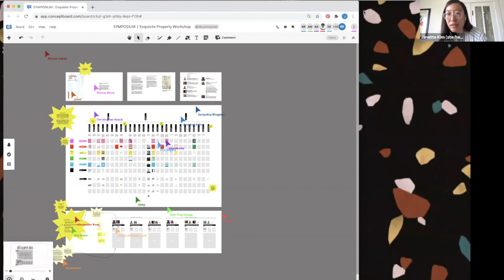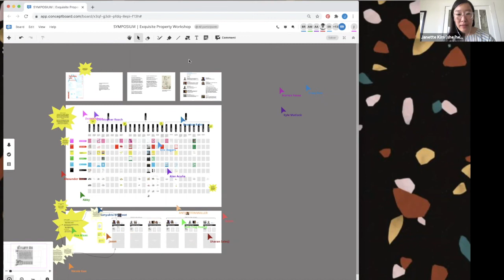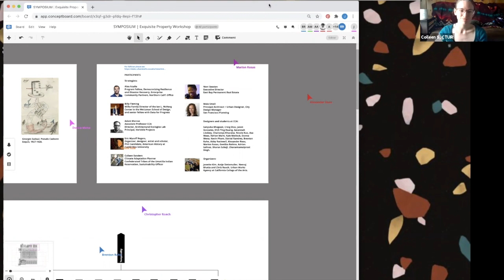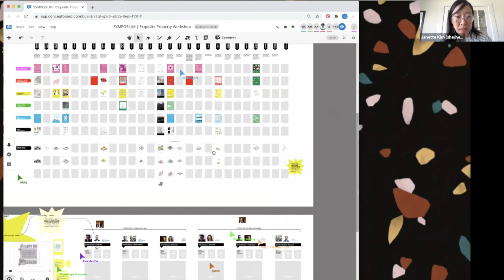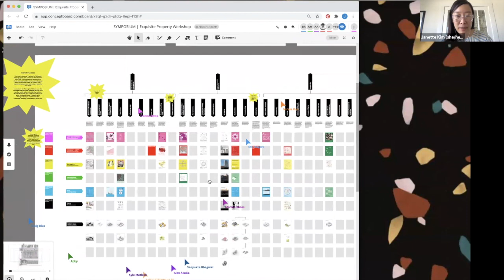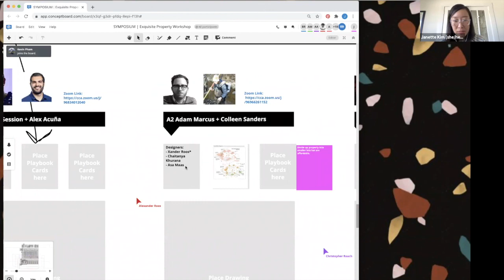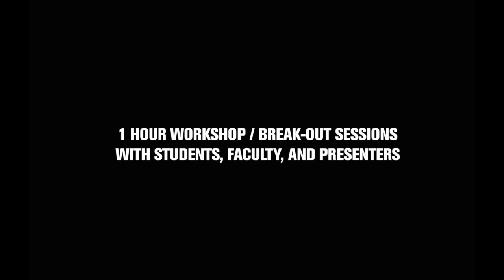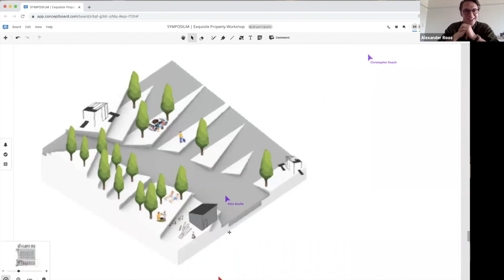Reclaiming Land Pt. II: Exquisite Properties | Architecture division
Reclaiming Land Symposium

De-commodifying Property for Racial and Social Equity

From the Jeffersonian grid to the community land trust, the way land is platted and leveraged as property defines racial and social justice by shaping opportunities for wealth creation, sociability narratives, and environmental ethics. Ownership models typified by the single-family home have famously calcified conventions of stability and self-interest. Yet the structural logics behind property—belonging, the commons, liability, maintenance, and profit—are also a site for experimentation far beyond. In this sense, architects and planners can work with activists, policy makers, economists and ecologists to overhaul orchestrations and representations of power by reshaping property. This symposium brings together scholars and practitioners from diverse disciplines to ask how property can be reimagined for equity and inclusiveness.

Part II: Exquisite Properties Workshop

In this hands-on workshop, interdisciplinary teams will be asked to invent and visualize alternate property paradigms. Scholars, practitioners and students will work collaboratively to define strategies and create visualizations inspired by the Surrealist collaborative drawing game cadavre exquis, or exquisite corpse.

Participants: Billy Fleming (The McHarg Center), Adam Marcus (California College of the Arts); Eric Wycoff Rogers (Cambridge University), Colleen Sanders (Confederated Tribes of the Umatilla Indian Reservation), Noni Sessions (East Bay Permanent Real Estate Cooperative), and Maia Small (San Francisco Planning) with Janette Kim, Antje Steinmuller, Neeraj Bhatia and Chris Roach (California College of the Arts).

Presented by CCA’s Urban Works Agency on September 24, 2020.